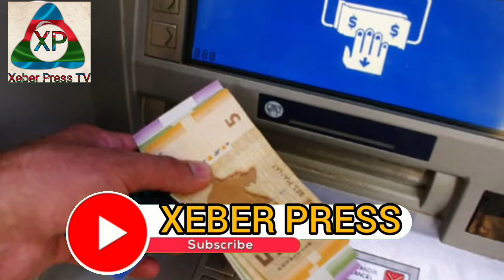Azərbaycanda orta aylıq əmək haqqı 11% artıb - RƏSMİ